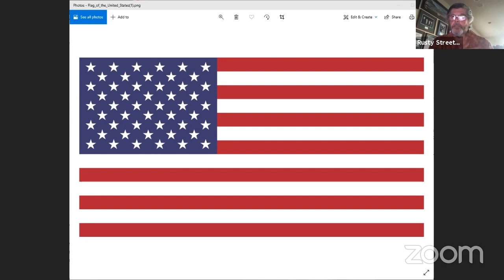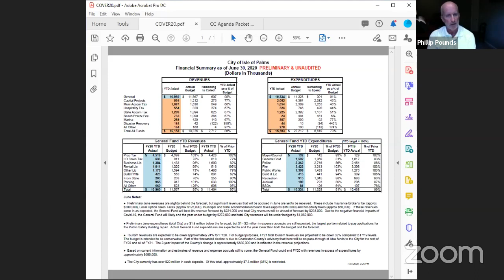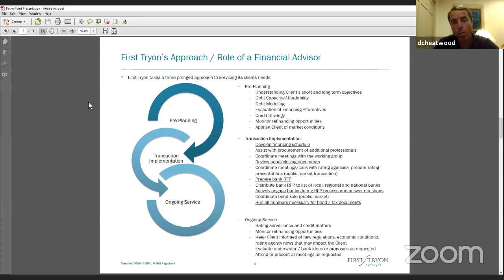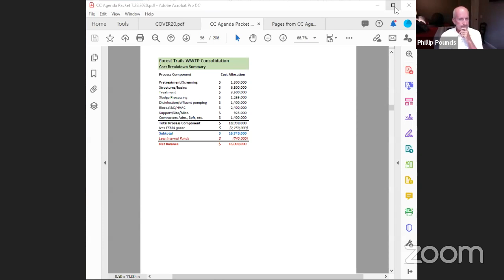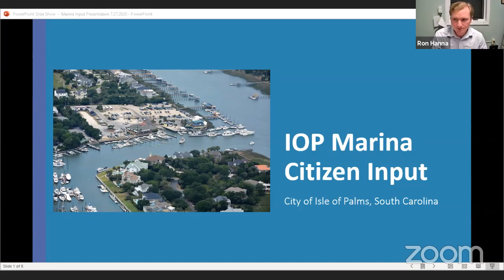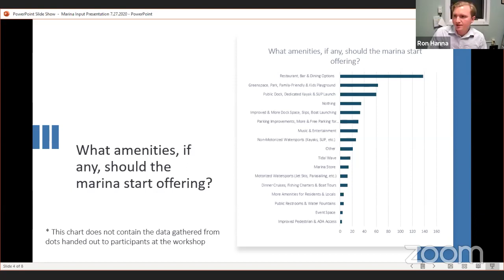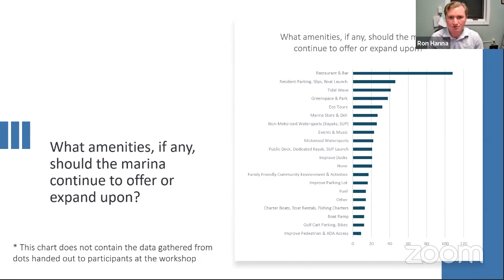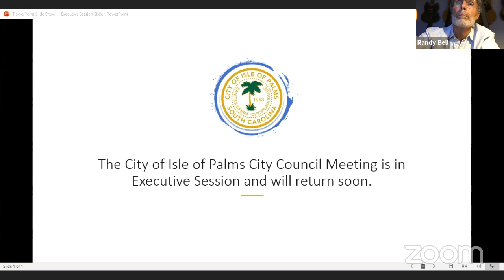City Council Meeting - July 28 2020 at 6:00 p. m.